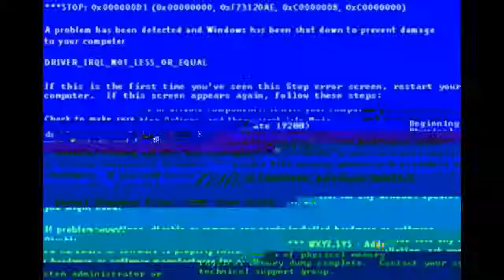Battlefield 1: Sniper Time